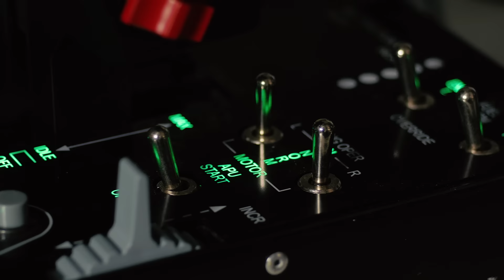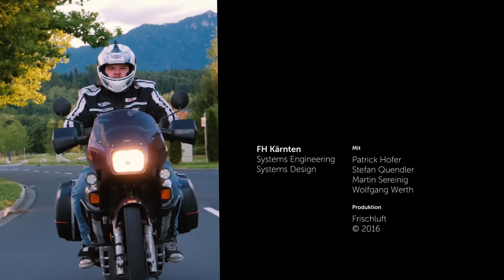Roboter TRUDI im Einsatz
Rettungsroboter TRUDI wurde vom Studiengang Systems Engineering im Studienbereich Engineering & IT an der der FH Kärnten entwickelt und auf Erfolgskurs gebracht.  In der Spezialdisziplin „Best in Class Small Robot Dexterity", die sich mit der Geschicklichkeit des Roboters beschäftigt, überzeugte der neue an der FH Kärnten entwickelte und selbst gebaute Rettungsroboter TRUDI (Third Robot for Urban Disaster Intervention) mit seinem Manipulationsarm bereits beim RoboCup 2016, innerhalb der "Rescue Robot Liga" sicherte sich das Robotik-Team sogar den Weltmeistertitel!